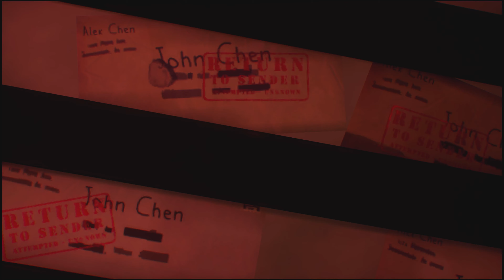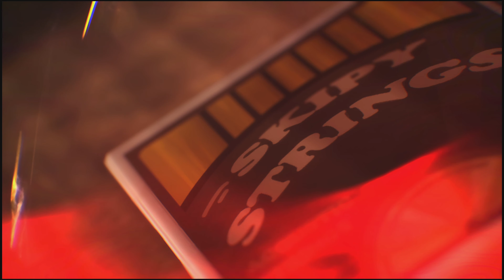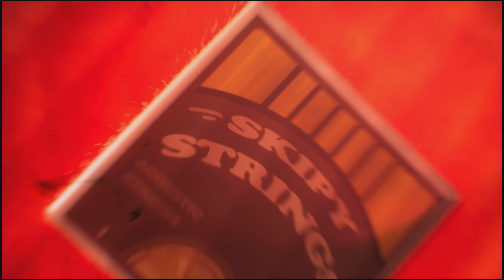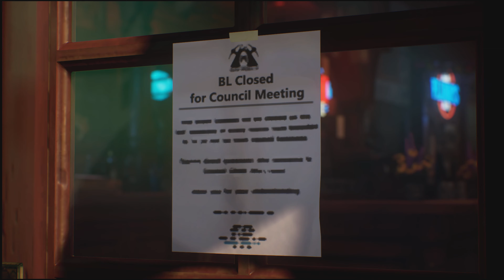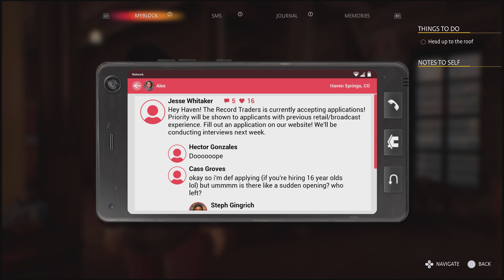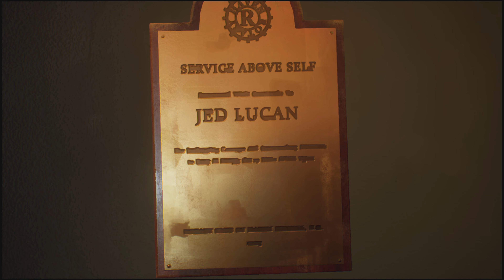Life Is Strange: True Colors - PlayStation 5 (PS5 4K) Gameplay - Walkthrough - Lets Play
Life Is Strange: True Colors is a graphic adventure played from a third-person view. The player controls the protagonist, Alex Chen, to explore various locations in the fictional setting of Haven Springs and communicate with non-playable characters through the conversation system based on dialogue trees. Alex has psychic empathy power that allows her to read and manipulate emotions, which she perceives as colorful auras, to physically see how others feel around her at the cost of being "infected" by their emotions. Some of the non-player characters will have more intense auras indicating trauma or hardship they may be going through. When Alex interacts with them, this creates a "nova" that appears to transform the world around Alex and the character to reflect elements of this trauma, giving the opportunity for the player to figure out what exactly is wrong and to opt to guide Alex in helping to comfort the character.